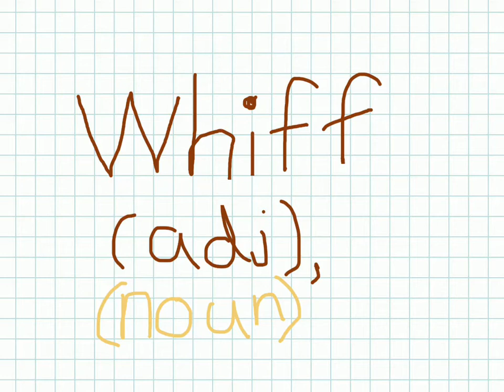"whiff" definition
Made by Se-Eun in Seisen international school.